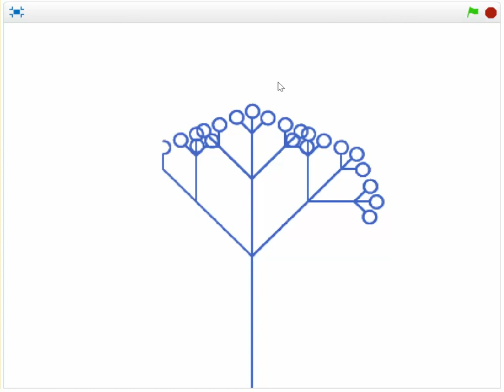B5 Vol2. Bài tập lập trình Scratch.